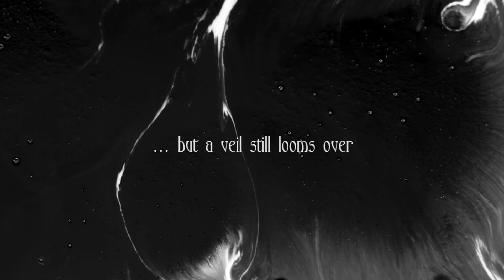Descend into Despair - Synaptic Veil (Official Trailer)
Official trailer for the upcoming DESCEND INTO DESPAIR full-length album, Synaptic Veil, scheduled to be released via Loud Rage Music on June 5th, 2017!